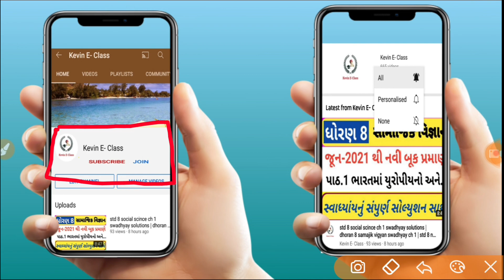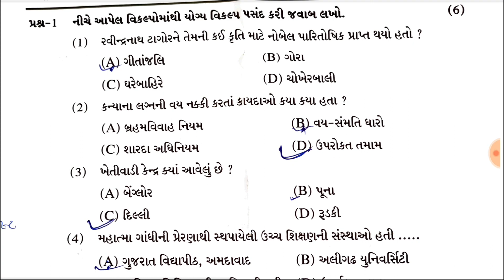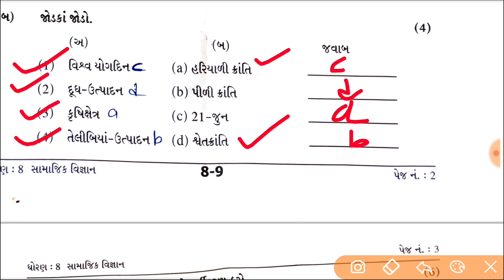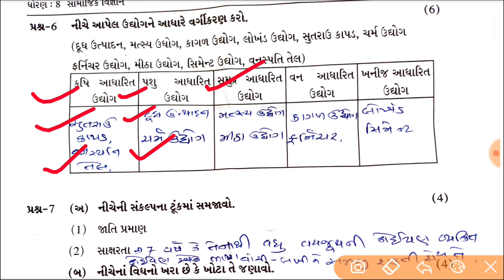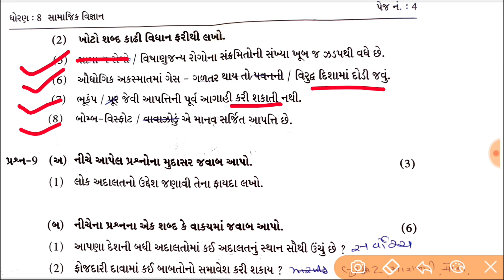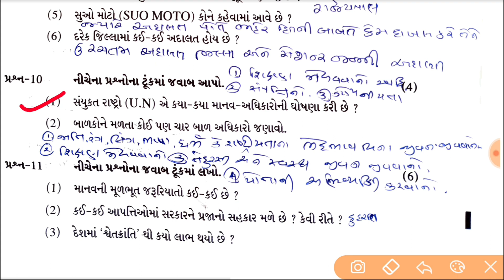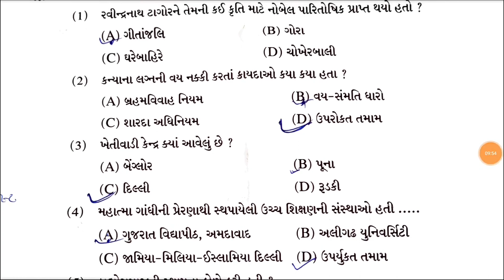ધોરણ 8 સામાજિક વિજ્ઞાન સોલ્યુશન,Dhoran 8 samajik vigyan paper solution 2024,std 8 SS paper solution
Std 8 SS paper solution April 2023, Dhoran samajik vigyan varshik pariksha paper solution 2023

std 8 ss New paper 2023,std 8 social science paper solution 2023,std 8 Blueprint 2023,Dhoran 8 ss

Std 8 science Annual exam 2023, Blueprint std 8 vigyan paper 2023,Std 8 vigyan dritiy pariksha 2023

Std 8 gujarati paper Blueprint 2023,Dhoran 8 gujarati paper 2023,New Blueprint Std 8 gujarati paper